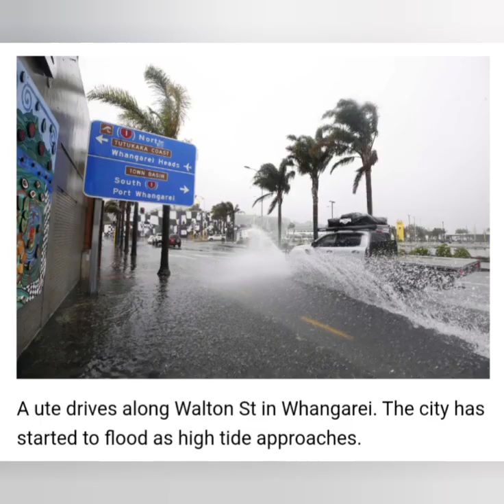Ex-Cyclone Gabrielle biting off North Island Coasts like a Tsunami